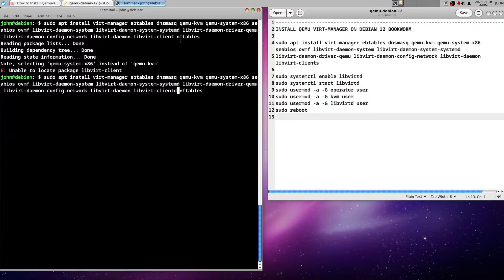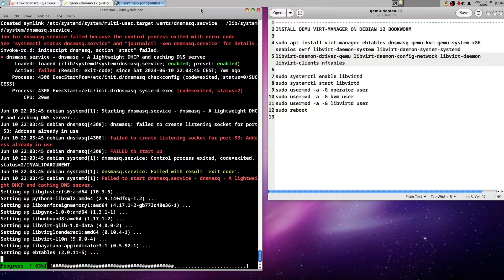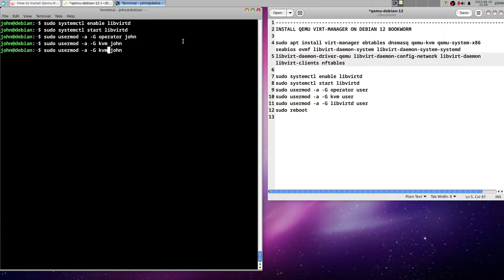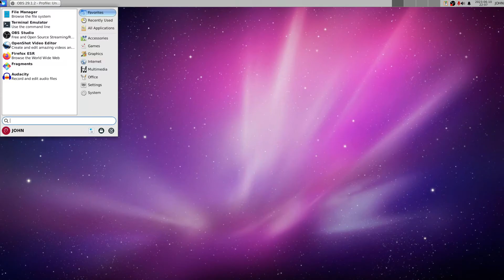How to Setup Qemu KVM Virt-Manager on Debian 12 Bookworm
How to Setup Qemu Virt-Manager on Debian 12 Bookworm